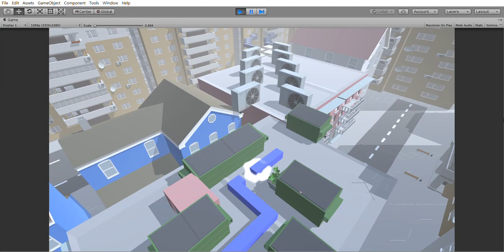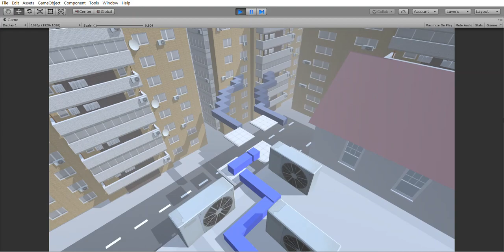Dancing Line - The VR Fairyland 跳舞的線 VR幻境 [Unfinished Fanmade]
這個是我第一次做的飯製，還未完成哦！
感謝Games__Player_ 0108教我做飯製😋